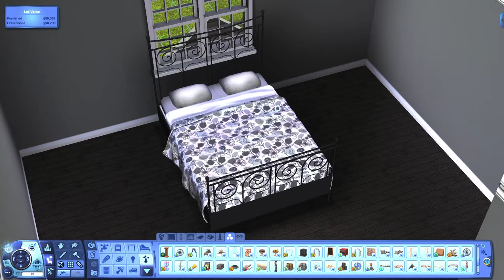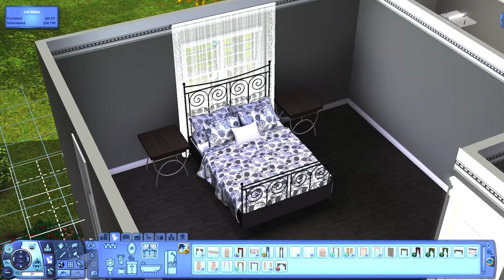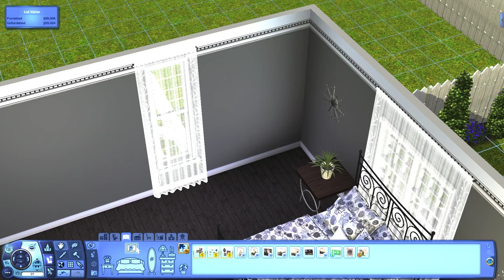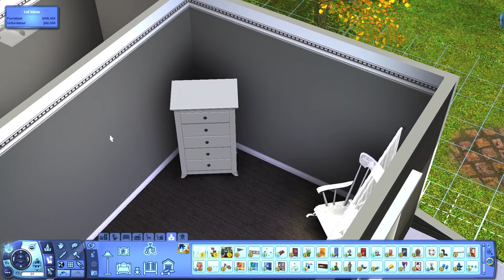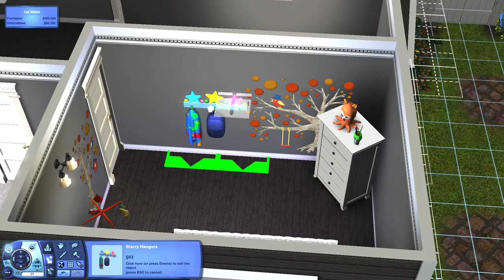The Sims 3 | Build with me | Clementine | Part 4 | Finished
I hope you guys enjoyed this build with me series, please listen to the little announcement at the beginning of the video, as it explains a lot. Thank you.

Download The House -